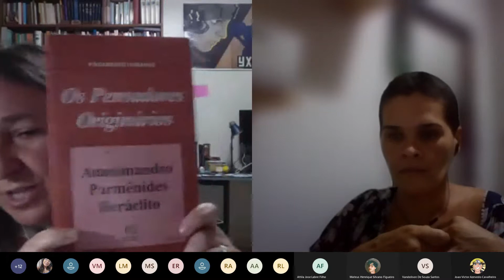Aula dia 27 de abril de IHF, 2/2020 UnB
Aula da disciplina de Ihf, do dia 27 de abril de 2020, sobre Aletheia.